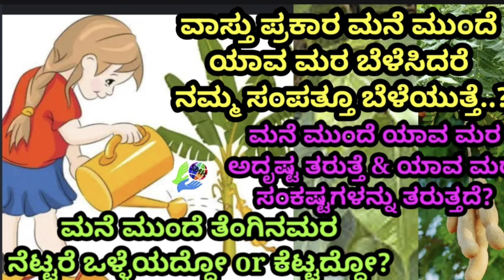ಬಾಡಿಗೆ ಮನೆ ಗೃಹಪ್ರವೇಶ ಮಾಡುವಾಗ ಪಾಲಿಸಬೇಕಾದ ಪದ್ಧತಿಗಳೇನು? Rented House Gruhapravesham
ಬಾಡಿಗೆ ಮನೆ ಗೃಹಪ್ರವೇಶ  ಮಾಡುವಾಗ ಪಾಲಿಸಬೇಕಾದ ಪದ್ಧತಿಗಳೇನು? Rented House Gruhalraveshan